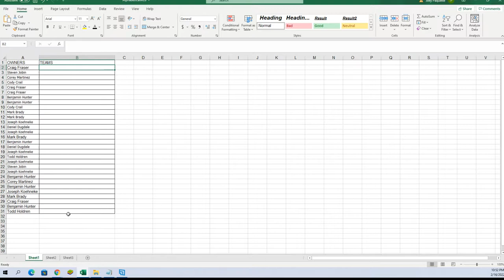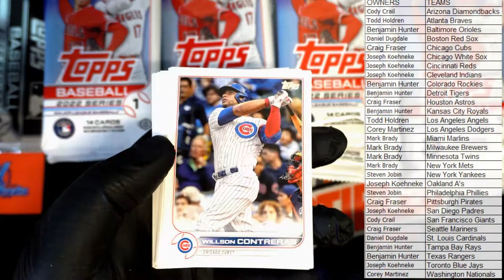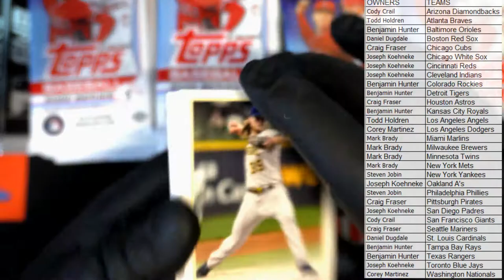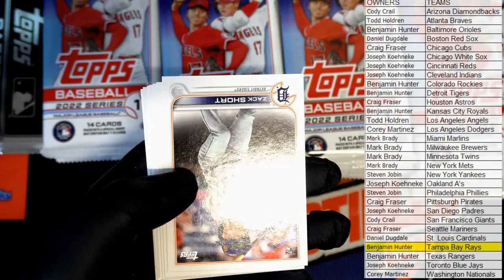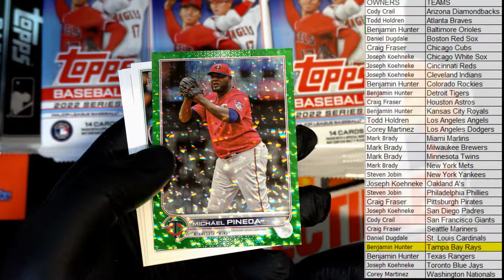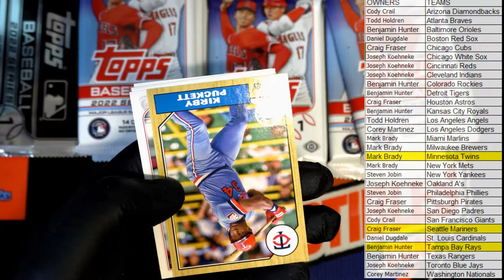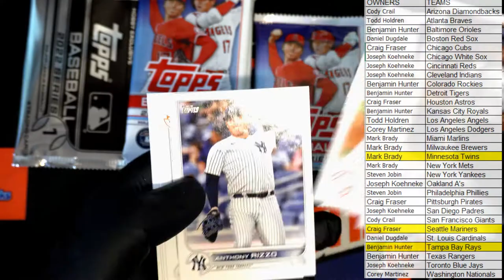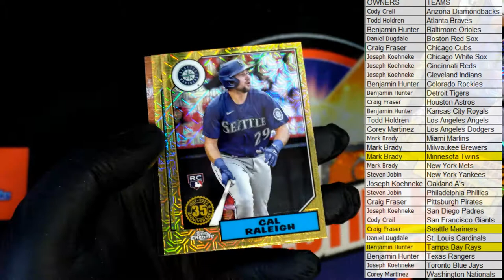2022 Topps Series 1 Baseball HOBBY ID 22TOPPSHOBBY102